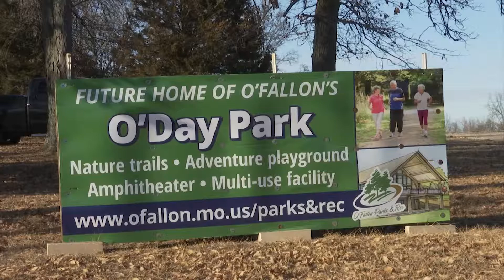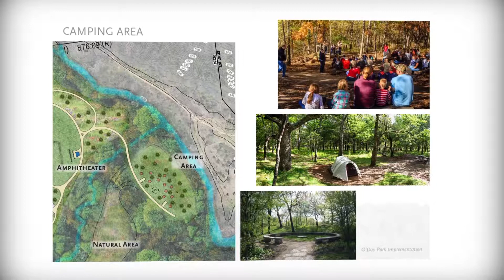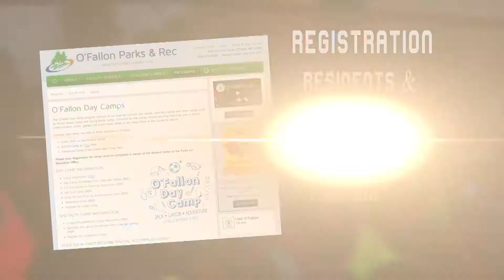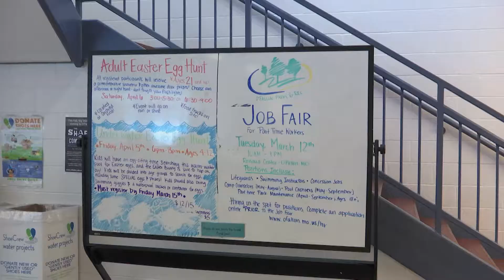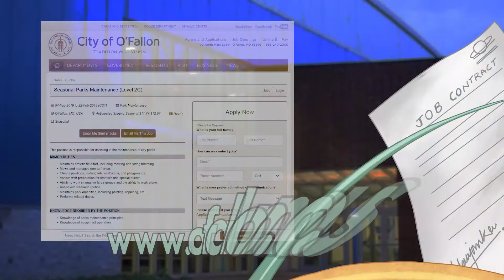O'FallonTV: Energy February Show | O'Fallon, Missouri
Energy is a monthly program that promotes healthy lifestyles and activities in O'Fallon, MO. The program features fitness advice for residents, health classes, local sports, special park events, and arts programming.